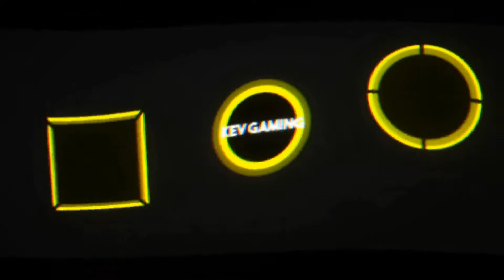Let's Play Fifa 18 Karriere Saison 2 #077 EM Quali Spiel 3 Rumänien - Schweiz